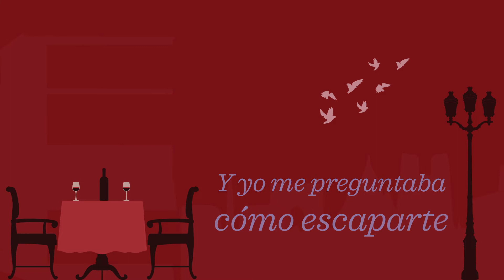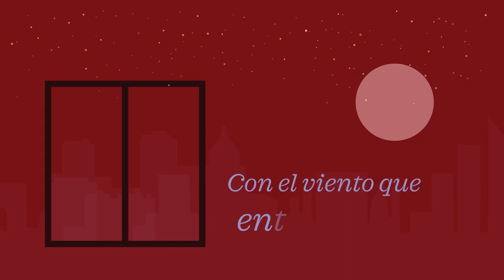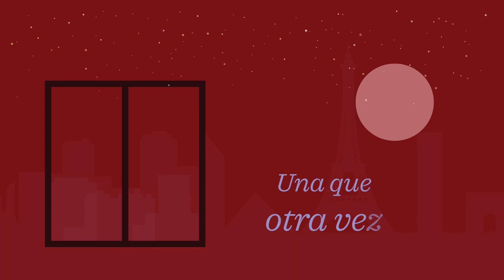LEZ - Noches de Amor (Lyric video)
Escrita por Emilio Lezama
Producida por: Daniel Sandoval
Grabada en Babel Audio Lab
con participación especial de Alex Ellis, Leo Díaz, Juan Urrusti, Luis Felipe Jauregui y Juanma Borbolla
Agradecimiento especial a Borbolla.

Video por: Daphne Esparza
Diseño de portada: Andrea Martínez